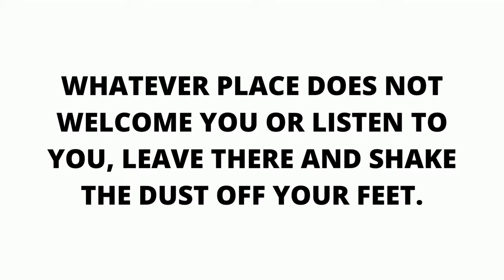REFLECTIONS by Fr. John Morota | Gospel – Mark 6:7-13│ February 3, 2022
7  Jesus summoned the Twelve and began to send them out two by two and gave them authority over unclean spirits.

8  He instructed them to take nothing for the journey but a walking stick – no food, no sack, no money in their belts.

9  They were, however, to wear sandals but not a second tunic.

10  He said to them, “Wherever you enter a house, stay there until you leave from there.

11  Whatever place does not welcome you or listen to you, leave there and shake the dust off your feet in testimony against them.”

12  So they went off and preached repentance.

13  The Twelve drove out many demons, and they anointed with oil many who were sick and cured them.

MASS SCHEDULE:
Monday - Saturday - 6:30 AM (livestreaming/in person)
Saturday - 6 PM (in person)
Sunday - 6:30 AM (in person); 9:30 AM (livestream/in-person); 6:00 PM (in person)

BPI CHECKING ACCOUNT :
RCBP-ST PIUS OF PIETRELCINA (PADRE PIO) 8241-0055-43

Pray, hope, and don't worry - St. Padre Pio

Composed by Maestro Vehnee Saturno